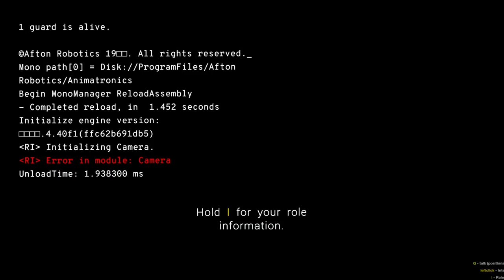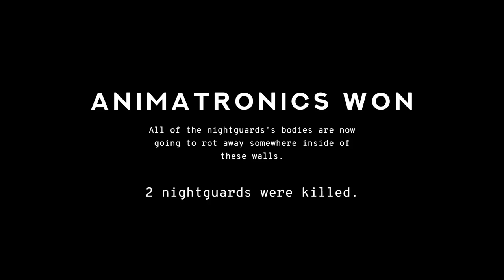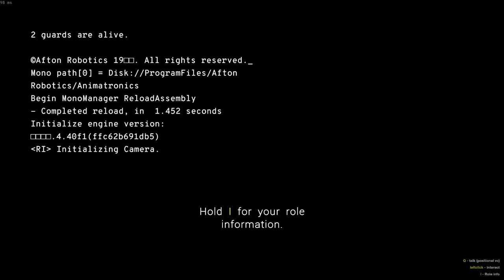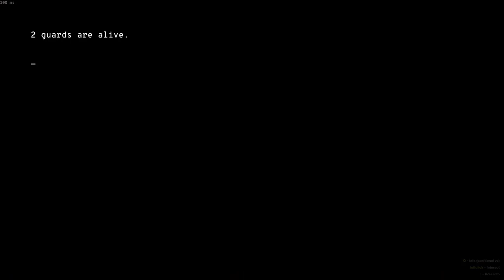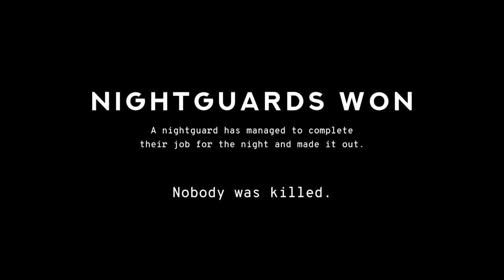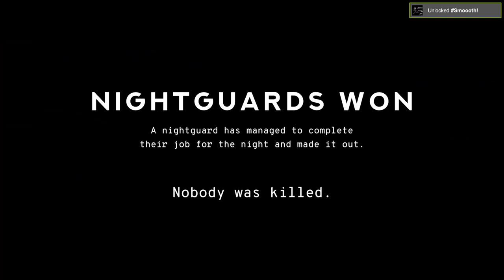In This FNAF Game Your Friends Turn Into Metal Furries AND CHASE YOU DOWN | FNAF: Forgotten Pizzeria